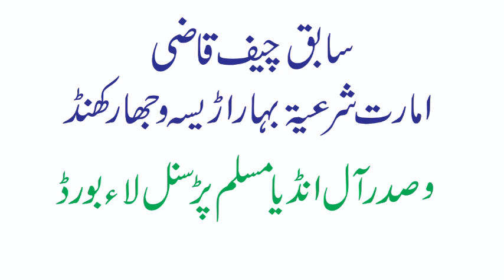pota ki wirasat kab & Kitna by Qazi Mujahid UL Islam Qasmi SB | پوتا کی وراثت | قاضی مجاہد الاسلام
پوتا کی وراثت
 کب اور کتنا
مقرر : قاضی مجاہد الاسلام  قاسمی سابق
صدر آل انڈیا مسلم پرسنل لاء بورڈ
و چیف قاضی امارت شرعیہ بہار اڑیسہ و جھارکھنڈ

Qazi Mujahiul Islam Qasmi
Sabiq Sadar All India Muslim Presnal Law Bord
& Chief Qazi Imarat Shariah bihar Udisa & Jharkhand